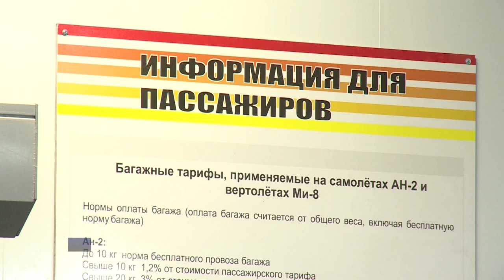НАГРАДА ДЛЯ ГЕРОЯ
Награда за героический поступок. Данил Морозкин, спасший этим летом утопающего ребенка, отправился отдыхать в Сочи. Билеты и путевку подростку подарили авиакомпания Руслайн и Ненецкая нефтяная компания.